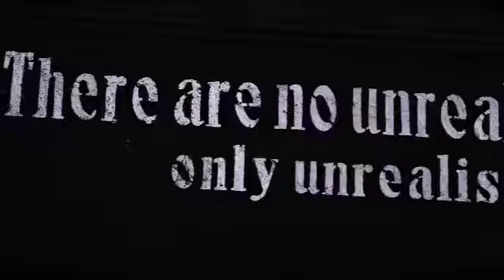Gal alarm medley ft blackout Blackout Yrush delomar mr Lexx/Dangel (official video)